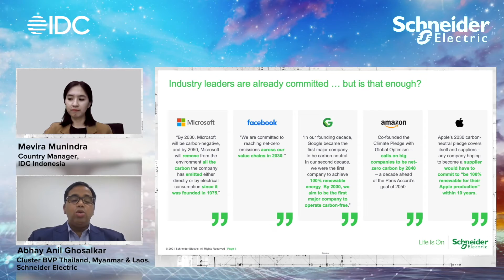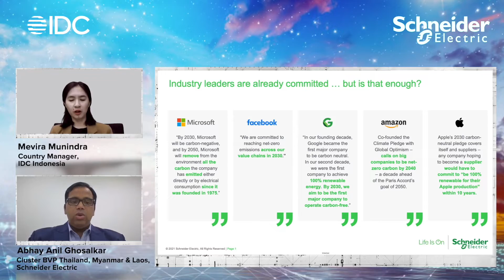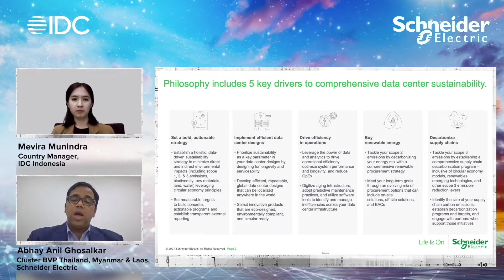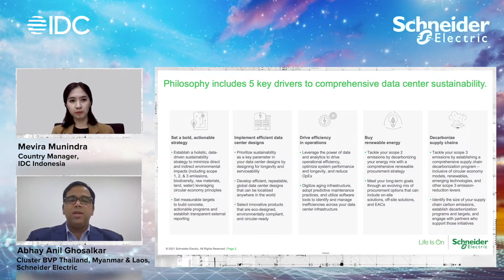Sustainability in Digital Infrastructure Why it Matters at IDC CIO Summit 2022 ASEAN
According to IDC Future Enterprise & Resiliency Survey 2022 (March 2022), more than 30% of enterprises in Southeast Asia have put sustainability as one of the top agendas in digital-first era. Enterprises have begun to be more ready and aware of how IT adoption, investment and purchasing affect to the sustainability objectives of the organizations. One of the key digital factors that is relevant to sustainability in digital ecosystem is digital infrastructure. Digital infrastructure, including data center infrastructure, is significant to businesses as more than 40% of enterprises in Southeast Asia prioritized to extending reach and reliability of digital infrastructure supporting business services.

Watch the session 'Sustainability in Digital Infrastructure: Why it Matters' to learn from Schneider Electric and IDC on the impacts and the importance of sustainability in digital infrastructure strategy in your organization.